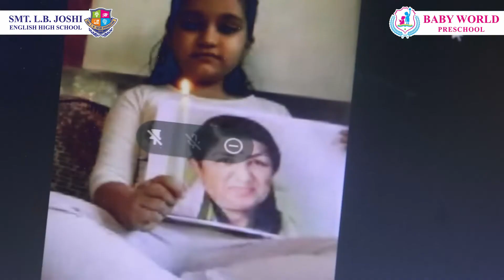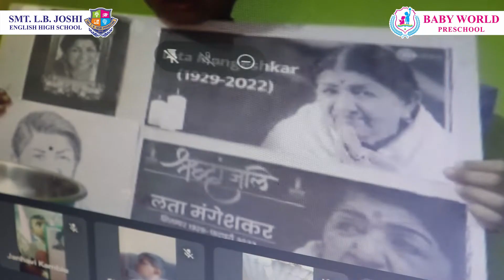Students tribute to Lata Mangeshkar | Student Activities| Smt L.B. Joshi Foundation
🙏🏻 *Tribute to Lata Mangeshkar* 🙏🏻

🙏🏻🌼 Heartfelt tribute to the soul-stirring voice that will continue to light up our lives.🪔🙏🏻 Thank you, Lata ji, for seven decades of countless melodies.🎙️🎼🎧🌸

🙏🏻💐Our students paying tribute to the Nightingale of India.🙏🏻💐